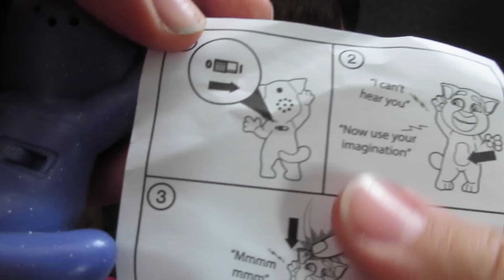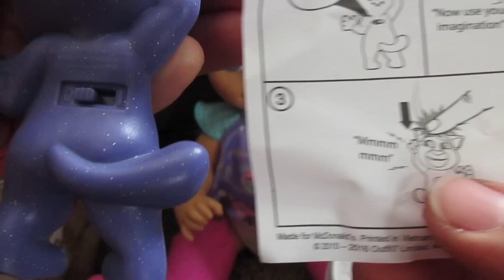BABY ALIVE Movie, McDonald's & Swimming!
BABY ALIVE [Unboxing High Chair] W

Song: sunny